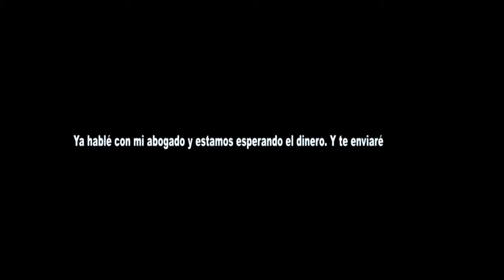Marabolí + Piriz Helen Brown Trailer 1